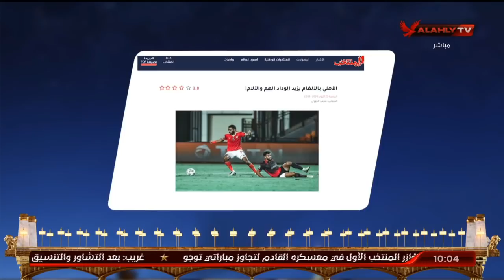البيت الكبير الحلقة كاملة | سهام صالح وهاني رمزي | بتاريخ 25-10-2020